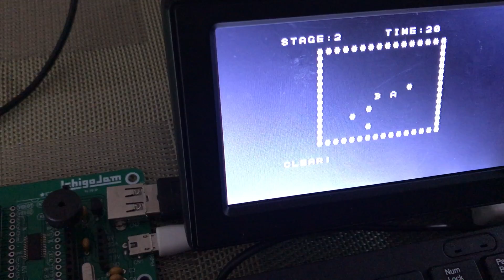Binary Room on IchigoJam